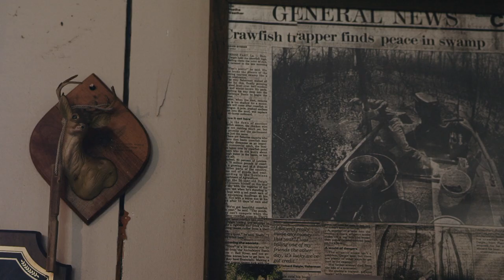"The Acadians were the first climate refugees recorded in America" S. Matteau & G. Fournier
"The Acadians were the first climate refugees recorded in America" Samuel Matteau & Guillaume Fournier, directors of 'Belle River'"2019. Spring flooding in Mississippi hits record highs. In Louisiana, the residents of Pierre-Part are preparing for the worst. Barring an unexpected turn of events, local authorities will soon be forced to open the floodgates of the Morganza Spillway, in order to save the cities of New-Orleans and Bâton-Rouge from further uncontrolled flooding. Faith and resilience are the two best weapons they still have in the face of uncertainty.
Part III of a documentary trilogy set in Louisiana, Belle River evokes the consequences of climate change in this American state. Guillaume Fournier, Samuel Matteau, and Yannick Nolin direct a striking documentary in which the protagonists speak with dignity of their attachment to the land, to nature, and to their culture, faced with the threat of American hegemony and political inaction with regard to climate challenges."